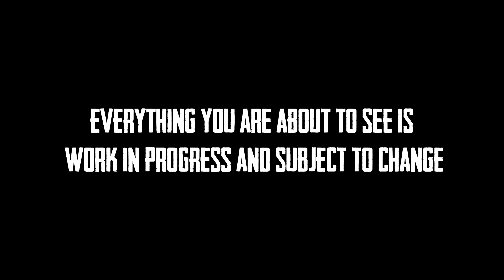Gates of Hell Battle Footage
I'm honoured to be able to bring to you the first Gates of Hell gameplay on YouTube! This cinematic battle video is meant to give you a small taste of what's to come, showcasing new graphics, effects, units and much more! Remember that I recorded all of this footage using the latest alpha version of the game. Everything you see is work in progress but the game is still very very stunning to behold.

Don't forget to leave a comment or question for the developers and perhaps you'll get your answer in an upcoming developer walkthrough. I'm excited to show you more of this amazing and anticipated game. Enjoy!